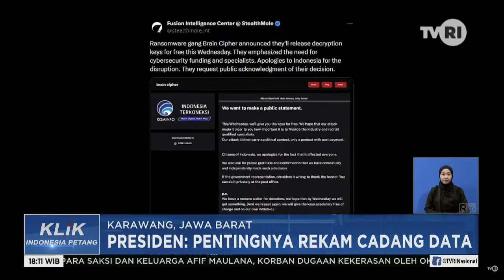Presiden : Pentingnya Rekam Cadang Data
Presiden : Pentingnya Rekam Cadang Data | Klik Indonesia Petang